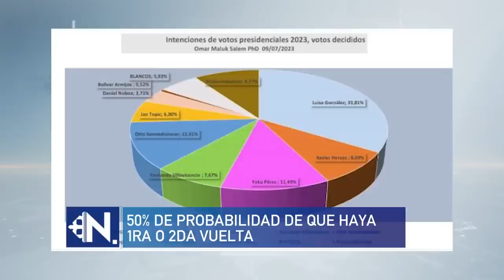"El candidato con MAYOR RECHAZO es Fernando VILLAVICENCIO por el efecto anti-Lasso" - Omar Maluk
Entrevista al docente e investigador, Omar Maluk